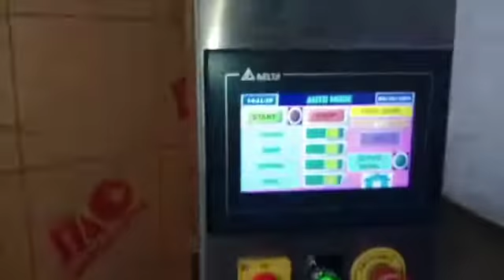1Head eye drop filling + inner plug + capping